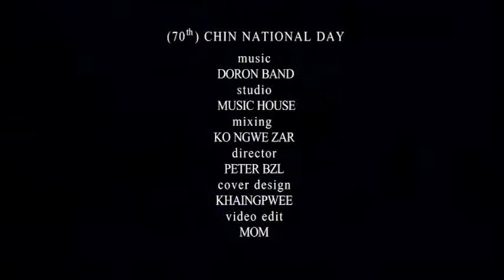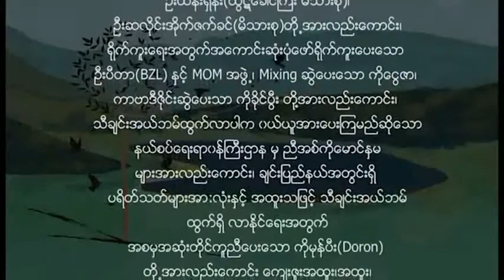mindat new song (ျငိမ္းခ်မ္းေရးတေယာသံမ်ား)ေဒးဗစ္လိုင္&ေကေကမိုး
ကဗ်ာဆန္းတဲ့ခ်င္းတို့ေျမ